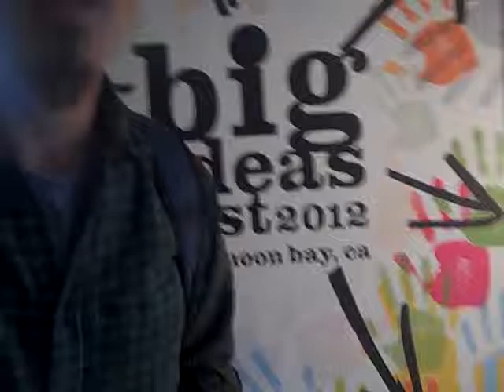Brent Chang at Big Ideas Fest 2012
BIFnik Brent Chang answers the question "How did you come to Big Ideas Fest 2012?" Brent has performed at BIF as a dancer and finds the experience completely inspiring.